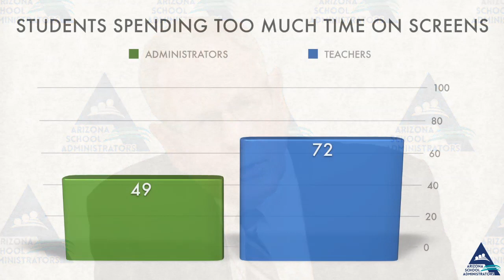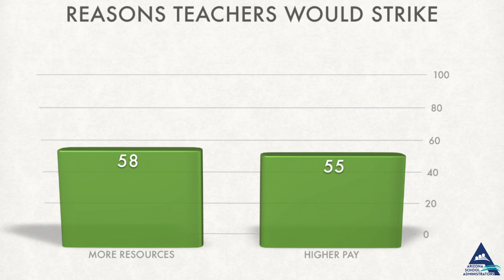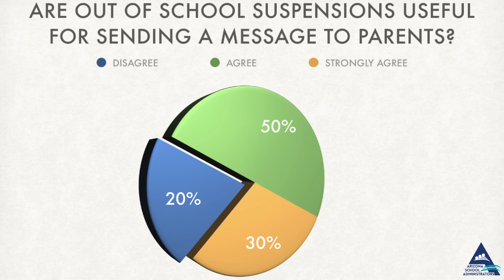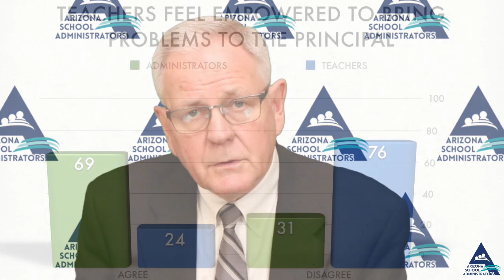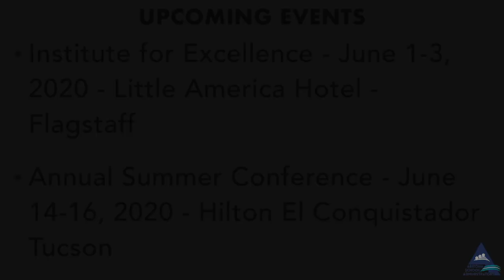News You Can Use - February 13, 2020